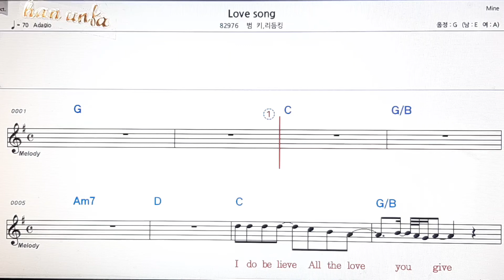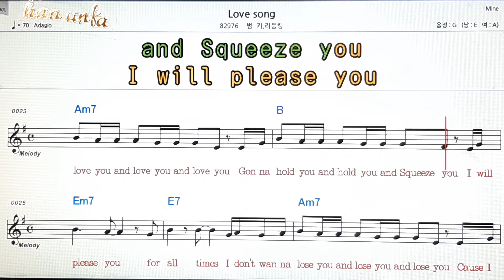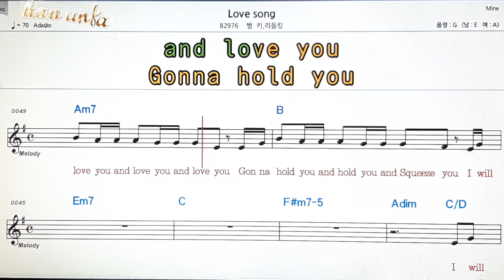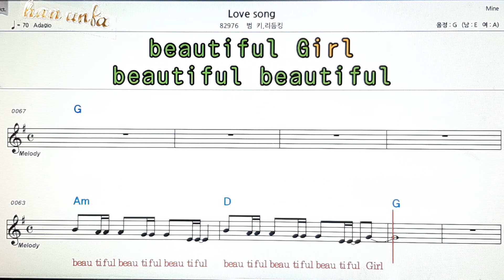Love song/범키 *리듬송👍노래 반주, 코드 악보,가라오케💋Karaoke*Sheet Music*Chord*MR